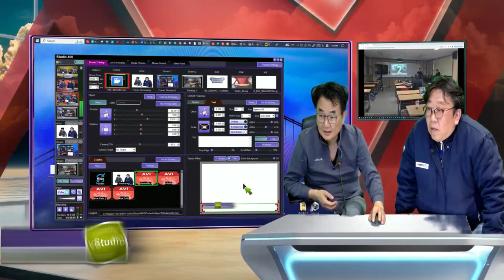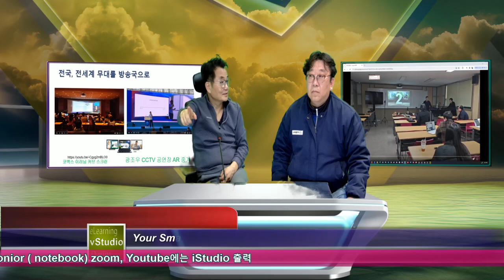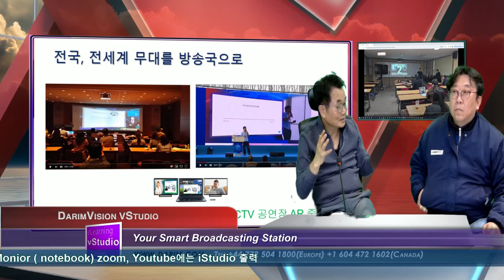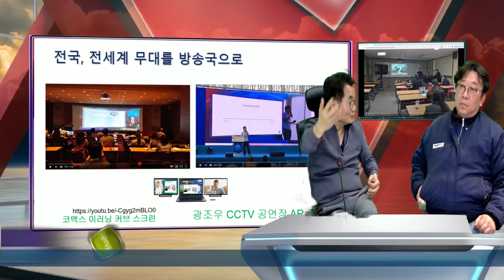주일 마다 오산 샘물교회에서 iStudio 메타 버스 성전 방송에 대한 OnePoint 협의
교회에서의 일요 예배 - 전국 4만여 크리스쳔의 복음이 유튜브 메타 버스 상에 올려 진다.   오산교회에는 파사드 기술을 이용한 Digital 스테인드 글라스 성전으로 중세의 했볓의 천장을 영상으로 , 그 성전의 복음 설교를 iStudio로 유투브 라이브 방송을 1인 운영하시는 강집사님께서 몇가지 질의 하신다.  멋진 성전의 현장감과, 성령 감동이 세상에 Resonance되길 기대해 본다.